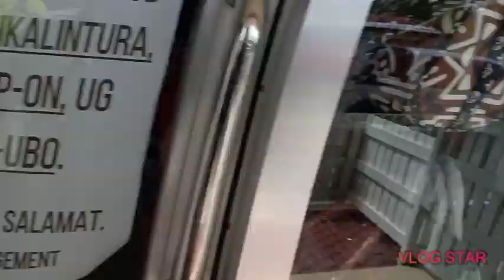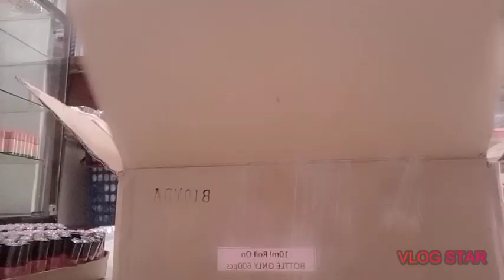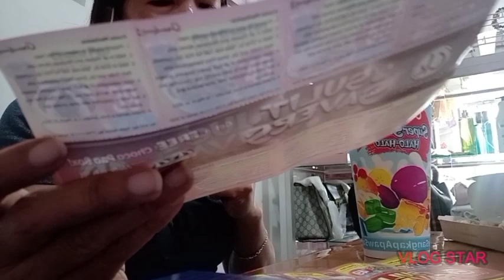Mukbang everyday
Nakakalito nman